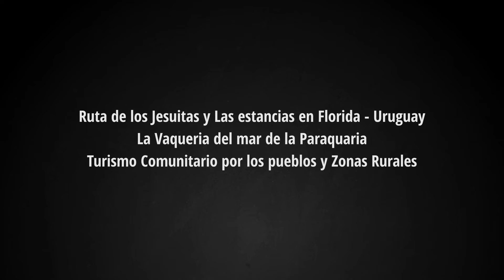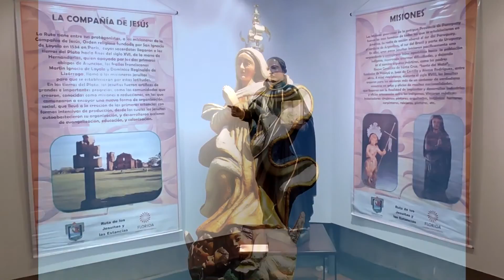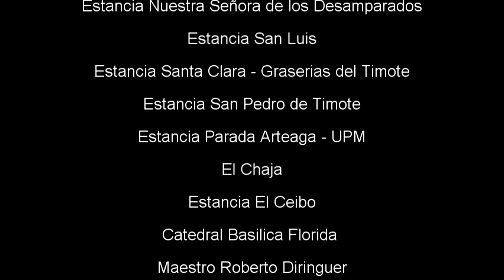RUTA DE LOS JESUITAS Y LAS ESTANCIAS EN FLORIDA – URUGUAY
LA VAQUERÍA DEL MAR DE LA PARAQUARIA

Turismo Comunitario por los Pueblos y Zonas Rurales